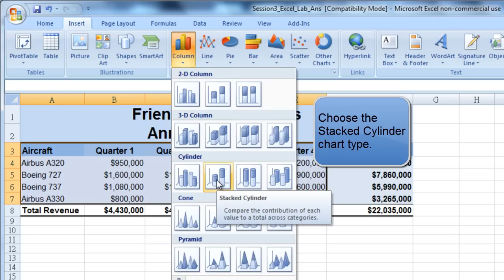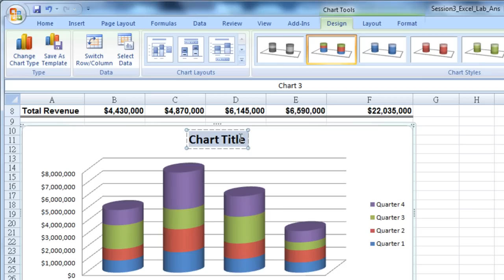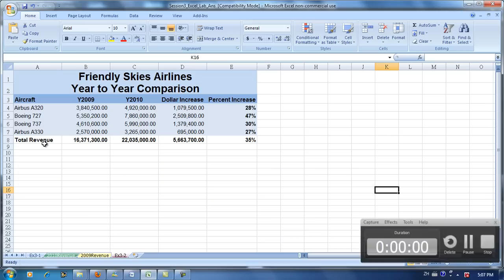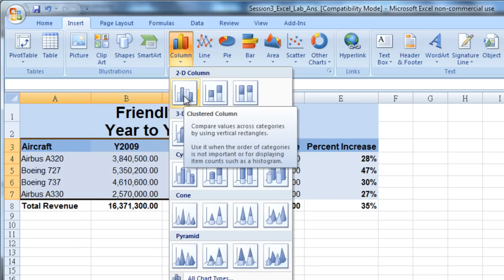MS EXCEL Lab Exercise 3-2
I.T. in Hospitality and Tourism Operations March 2011 Term